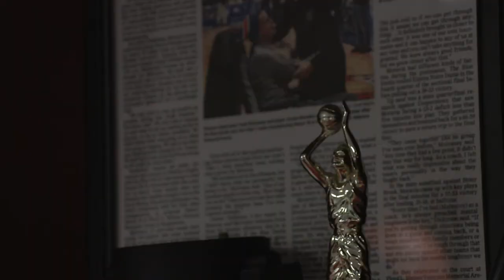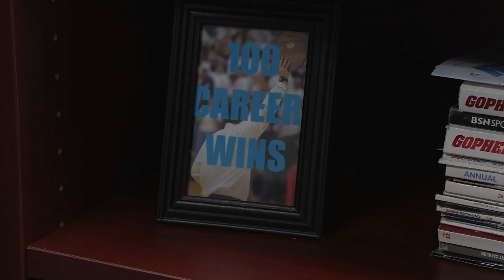Moravia Basketball--Brother Hands the Torch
After embracing the hearts of so many in the Moravia community, Todd Mulvaney will be passing the basketball head coaching duties off to his brother, Cory Langtry.

It's a program that has redefined what family truly is, on top of winning. A program with a state title in its back pocket.